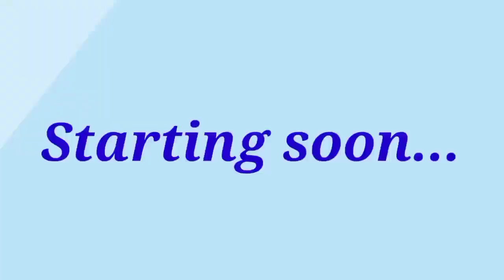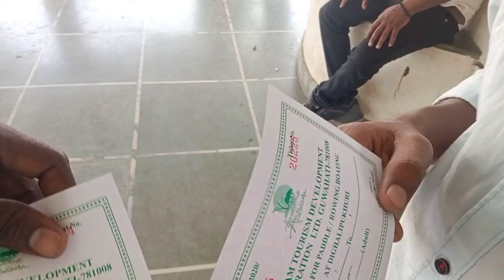Guwahati Dighol pukhri //Adbhut dekha Ladka aur Ladki 😱//Fully Romance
Guwahati Dighol pukhri Adbhut dekha Ladka aur Ladki 😱 Fully Romance dekha meine 😂

                           JOHAR